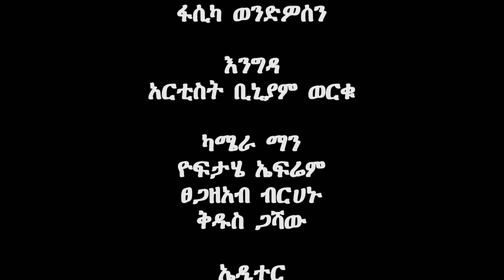#193 ሀገሬ ላይ የኔ ሀሳብ ብዙ ነው. . . ክፍል 2 // ጎህ ማዕድ // ከ አርቲስት ቢኒያም ወርቁ ጋር | 2023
ሀገሬ ላይ የኔ ሀሳብ ብዙ ነው. . . ክፍል 2 // ጎህ ማዕድ // ከ አርቲስት ቢኒያም ወርቁ ጋር | 2023 | ዘወትር ማክሰኞ ምሽት 2፡30 በጎህ ቴሌቪዥን ይጠብቁን. . .